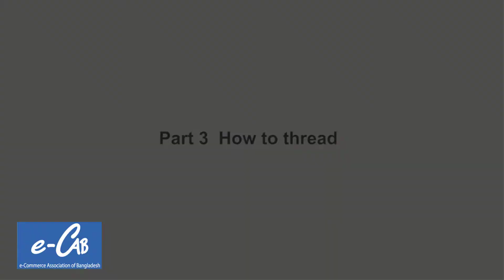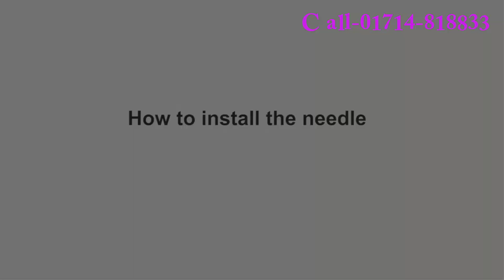mini switch machine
প্রাইজ- ১২৫০টাকা

পন্যের বিবরণ :-

যেকোন ধরনের কাপড় খুব সহজেই সিলাই করতে পারবেন। তাই রেখে দিন আপনার পুরনো ভারি মেশিন আর যুগের সাথে তাল মিলিয়ে কিনে ফেলুন এই আধুনিক সিলাই মেশিন।

✔✔ডেলিভারী পদ্ধতি ✔✔

= ঢাকায় হোম ডেলিভারী,

= ঢাকার বাইরে---কন্ডিশন কুরিয়ার,

অর্ডার করতে আমাদের পেইজ এ ফোন নাম্বার লোকেশন ইনবক্স করুন।